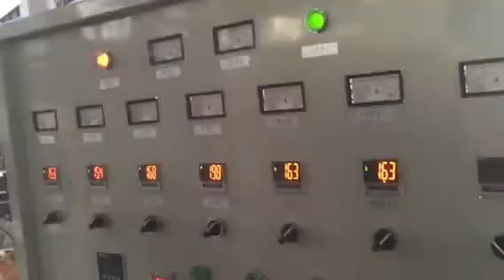SJ C75 Film blowing machine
Any inquiries,please call to angela,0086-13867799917(whatsapp ,wechat ), ,we are zhejiang bangtai machine company which has more than 27 years history in manufacturing film blowing machine,bag making machine ,printing machine and etc plastic packaging machines.